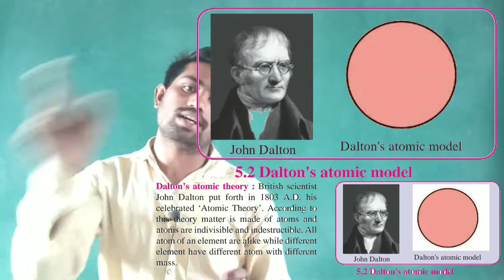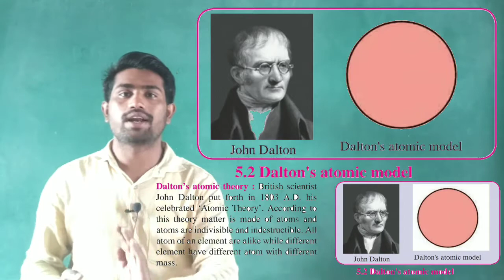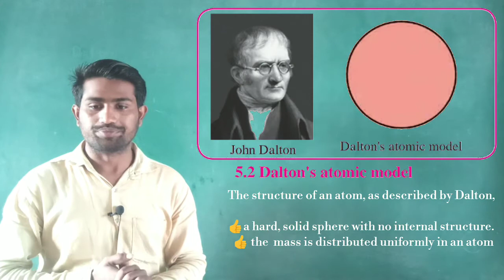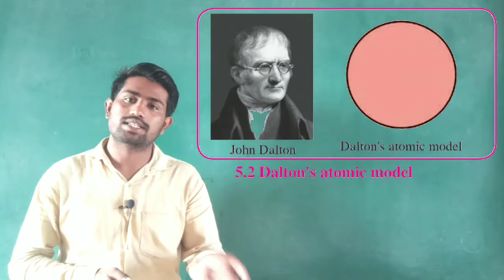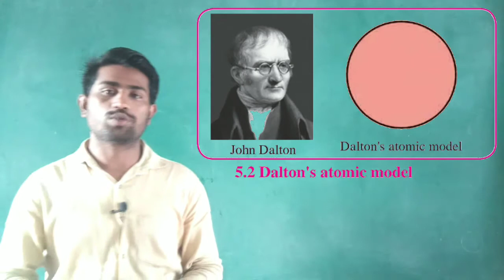KDVP class 8/ science/ Dalton's atomic theory/ chapter 5 inside the atom/ part 3/21 October 2020